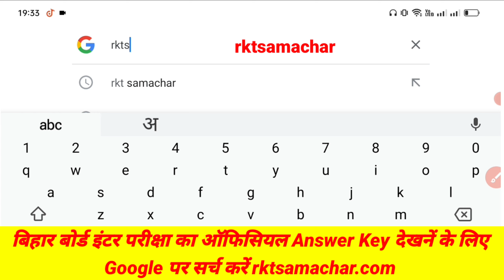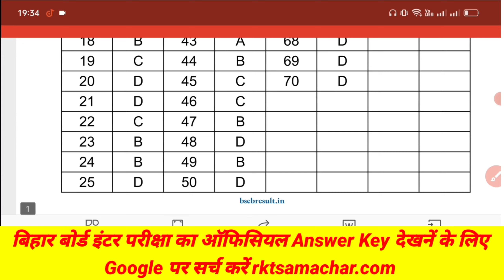बिहार बोर्ड इंटर परीक्षा 2023 का Official Answer Key जारी | Bseb 12th Exam All Subject Answer Key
12th exam 2023 All subject Answer ker Link-

इंटर के सभी बिषय का आंसर की डाऊनलोड कर के सभी मिला ले

बिहार बोर्ड से जुड़े हर खबर के लिए टेलीग्राम और व्हाट्सएप ग्रुप से जुड़े-

बिहार बोर्ड इंटर मैट्रिक रिजल्ट से जुड़े खबर के लिए क्लिक करें

मैट्रीक, इंटर 2023 बिहार बोर्ड रिजल्ट ऐप्प